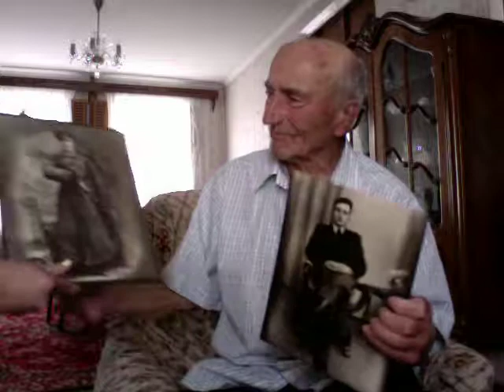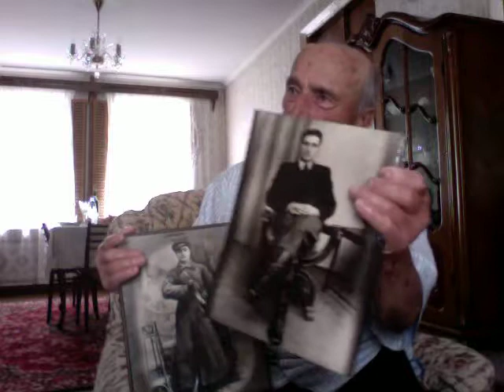GDTC Veterans' Voices: Osman Tsetsladze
An interview with Osman Tsetsladze, a Georgian veteran of World War II.